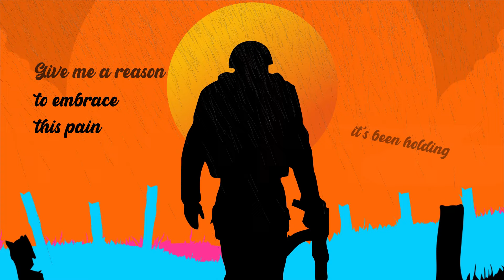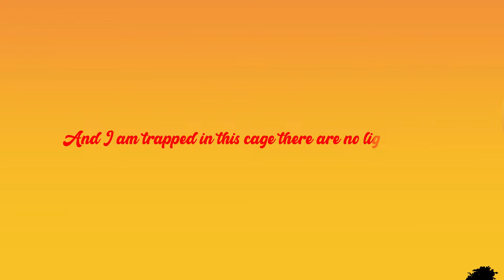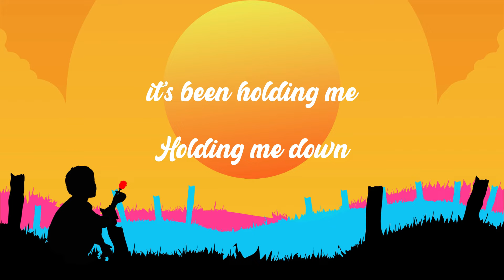Fabrizio Karabin - Tarnished (OFFICIAL LYRIC VIDEO)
Watch the official lyric video for "Tarnished" by Fabrizio Karabin
Video made by WiArt
Music produced by Million Music
Listen To Fabrizio Karabin :